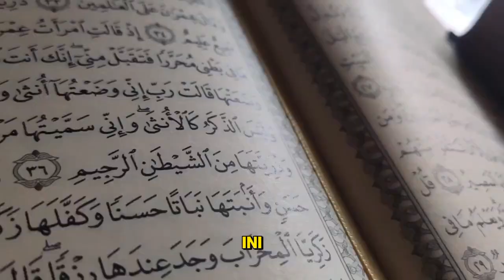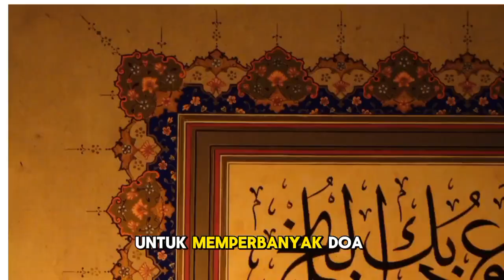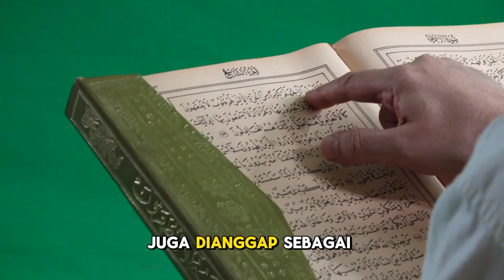Keutamaan Puasa Nisfu Sya'ban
Deskripsi:
Dalam video ini, kami akan membahas tentang keutamaan puasa Nisfu Sya'ban, sebuah momen yang dinantikan oleh umat Islam di seluruh dunia. Puasa Nisfu Sya'ban jatuh pada tanggal 15 bulan Sya'ban, sekitar dua minggu sebelum bulan Ramadan tiba. Kami akan menjelajahi berbagai keistimewaan dan keberkahan yang terkandung dalam amalan ini, berdasarkan hadis dan riwayat yang disampaikan oleh Rasulullah SAW. Bergabunglah dengan kami untuk mendapatkan pemahaman yang lebih dalam tentang nilai-nilai spiritual dan keagamaan yang terkandung di dalamnya, serta bagaimana kita dapat mengambil manfaat dari momen berharga ini untuk meningkatkan ketaatan dan kesalehan kita kepada Allah SWT. Jangan lewatkan kesempatan ini untuk memperdalam pemahaman tentang agama Islam dan mempersiapkan diri secara spiritual untuk menyambut bulan Ramadan yang penuh berkah. Terima kasih telah menyempatkan waktu. Wassalamu'alaikum warahmatullahi wabarakatuh.

Kunjungi Juga:
sains experiment,
sains data,
sains anak,
sains astronomi,
animasi sains,
sains biologi,
sains biomedis,
belajar sains,
sains channel,
data sains,
debat sains dan agama,
diskusi sains,